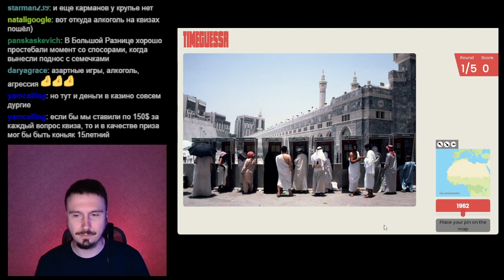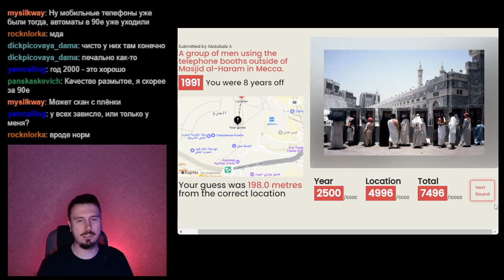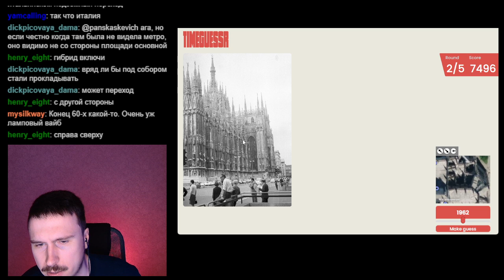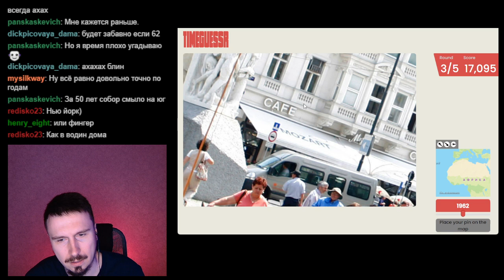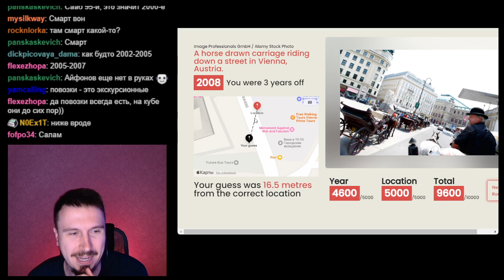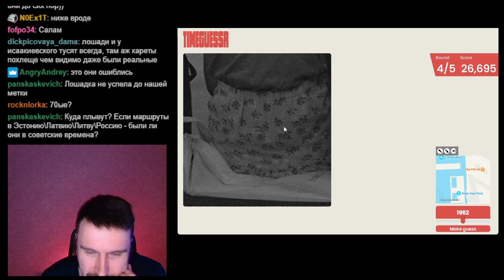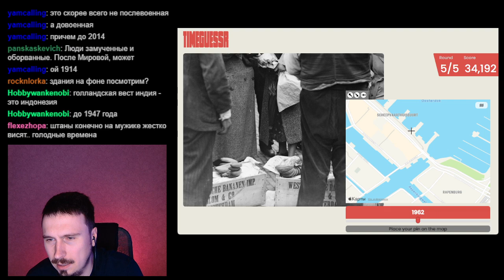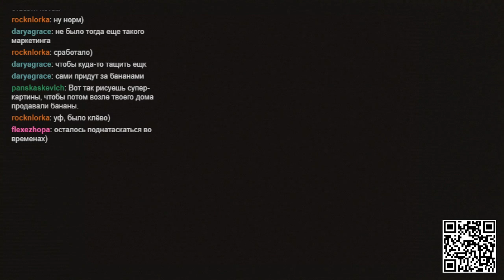Timeguessr. Играем с чатом. #8